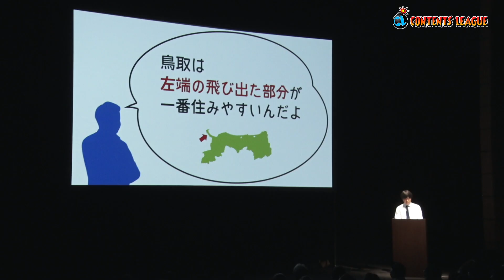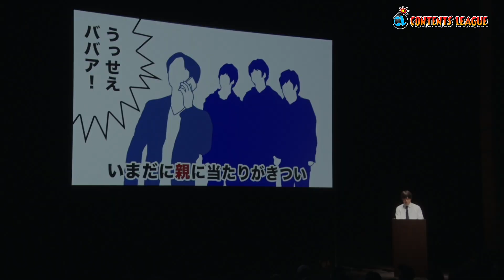『バカリズムライブ番外編「バカリズム案9」』トレーラー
『バカリズムライブ番外編「バカリズム案9」』2024年11月6日 発売

バカリズムがさまざまな案を発表する、バカリズムライブの番外編第9弾！
「このライブは僕が思いついた案をひたすら発表するだけ。」という言葉から始まるバカリズムライブ番外編。2024年4月に赤坂草月ホールにて開催。
芸人、MC、脚本家、俳優など幅広い才能を見せるバカリズムが、コントを披露する「バカリズムライブ」とは異なり、さまざまな案をプレゼン形式で発表する「バカリズム案」。バカリズムならではの視点によるさまざまな案は必見！幕間映像の「雑案」も収録！

[DVD]
💿amazon

[配信レンタル＆ダウンロード販売]
📱Amazon Prime Video

📱music. jp